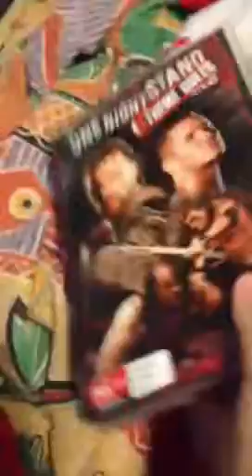Wwe DVD review one night stand extreme rules 2008